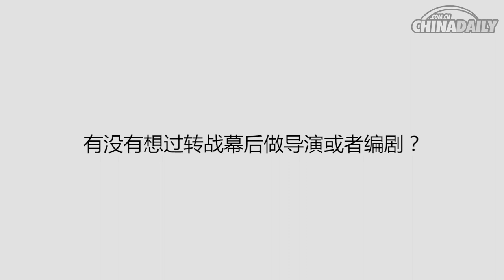"The divorce lawyer" Wu Xiubo teacher interview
"Divorce Lawyers" aggressively, starring Wu Xiubo China Daily interview. Why then play this movie? Uncle asked two questions after what appeared to decide? And he admitted that making this film feels like not to go home after work, and a few friends went to the bar self-deprecating, very interesting.

"Ma Xiangyang countryside", "divorce lawyer", "youth octave higher," "scholarly troubled times", all the way to shoot, Wu Xiubo feel that "acting is a kind of travel." His sentiment is "All of the noble and base, each person has to reflect."